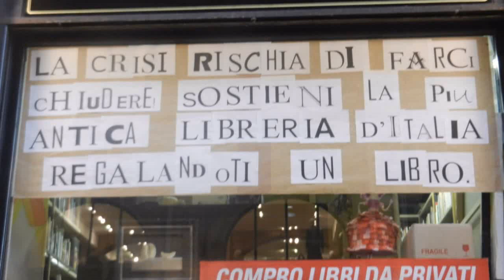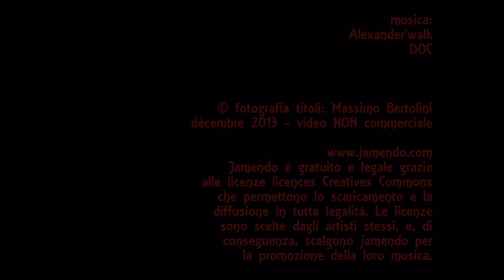833. 20131230 - collective work - Finestre di natale - montaggio Anne Ka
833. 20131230 - collective work - Finestre di natale - montaggio Anne Ka - gruppo facebook "finestre - fenêtres - windows" video non commerciale 5/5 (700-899)